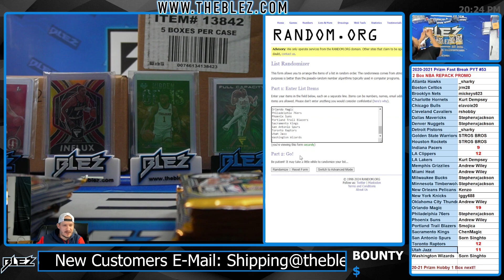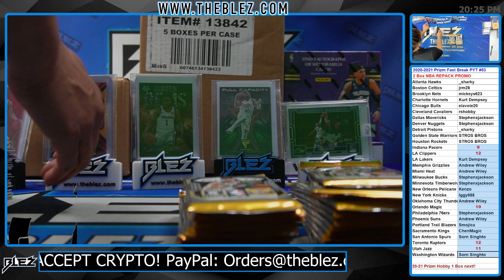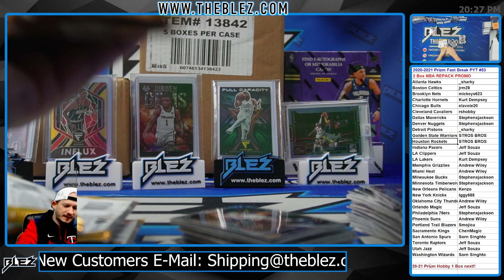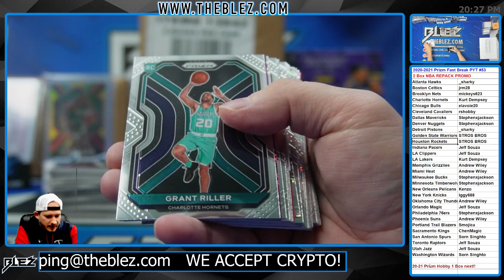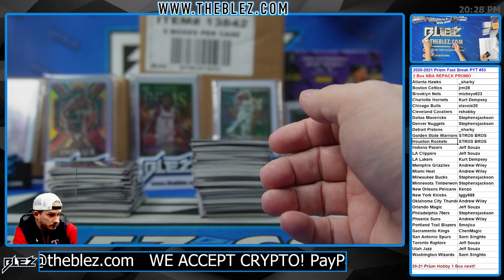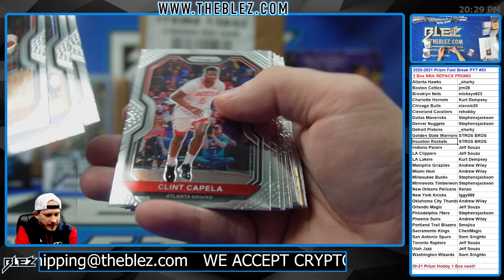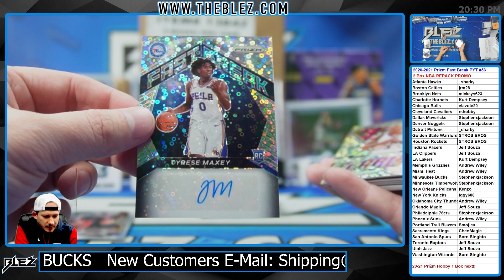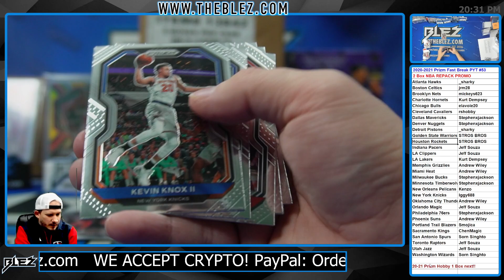2020-2021 Panini Prizm Fast Break 2 Box BREAK #53 Pick Your Team